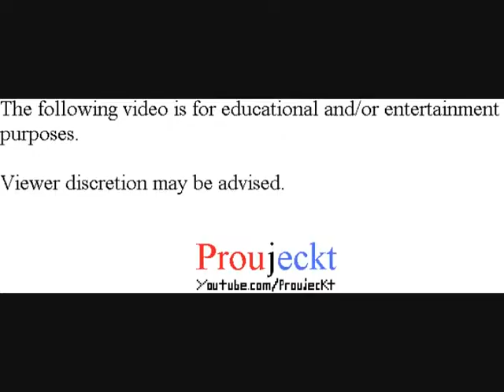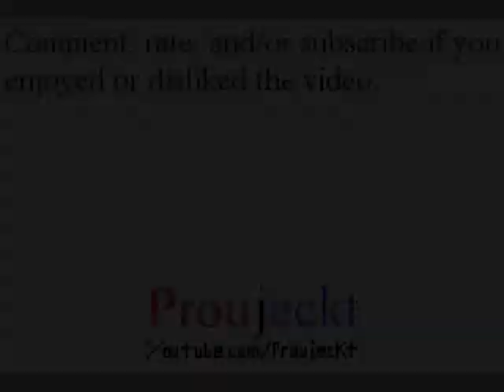Final Fantasy I & II Dawn of Souls - Final Fantasy II - Part 56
Final Fantasy II Dawn of Souls

Moving on through the Jade Passage.

Playthrough/Walkthrough/Let's Play/Gameplay